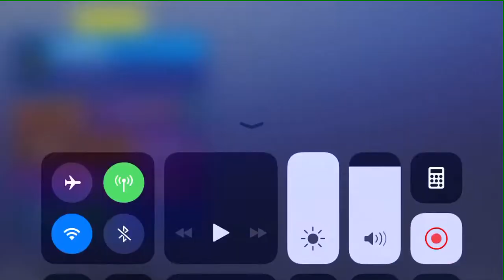Fortnite Mobile Skins And Back Wings